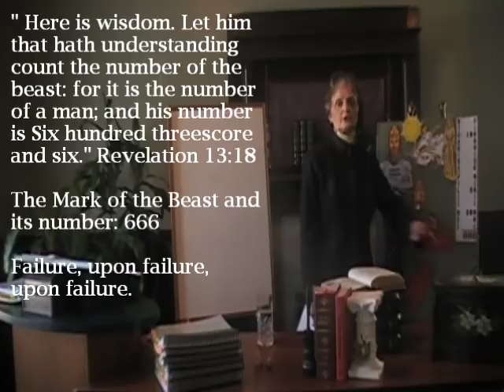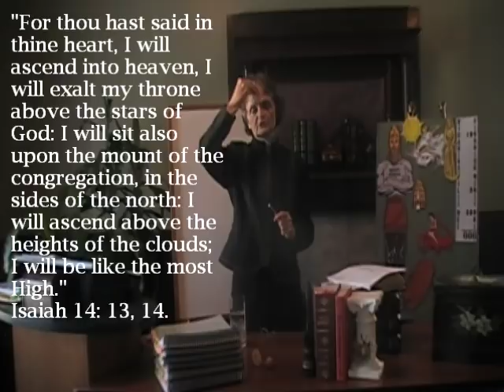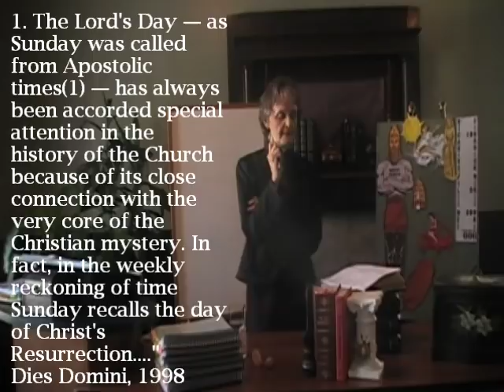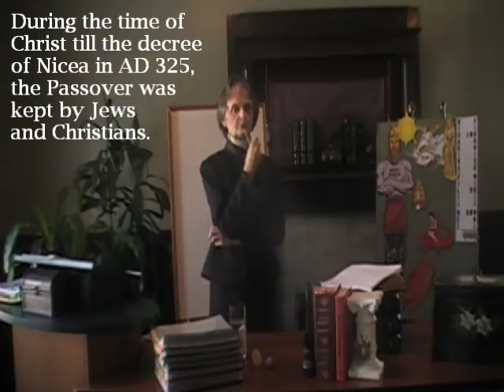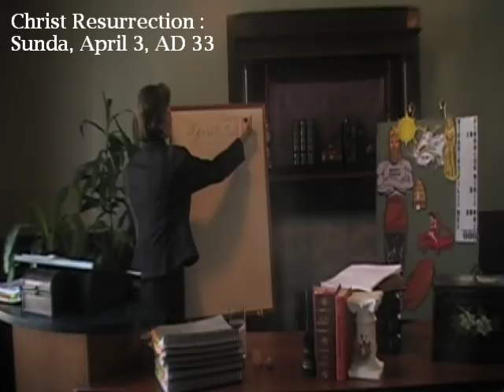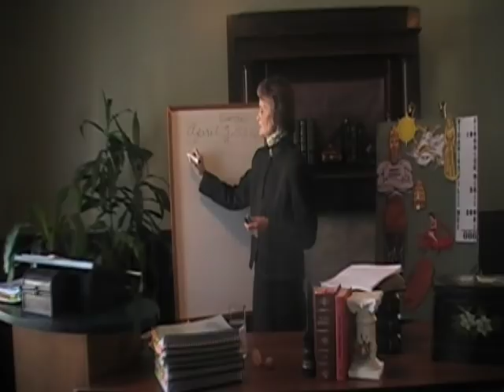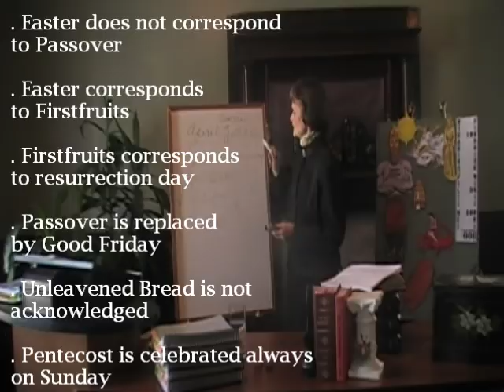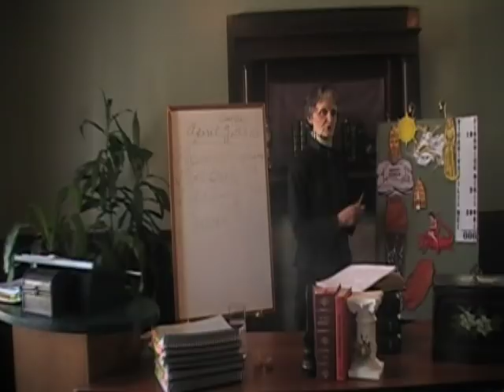Video 22 - The Battle for Worship - Standing on Trial - Series 1 Part 5C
Standing on Trial for Your Beliefs - Series 1 Part 5 C

Balylon is Fallen - Through the sign of her authority: Sunday Observance based on a Sunday Crucifixion which is false!